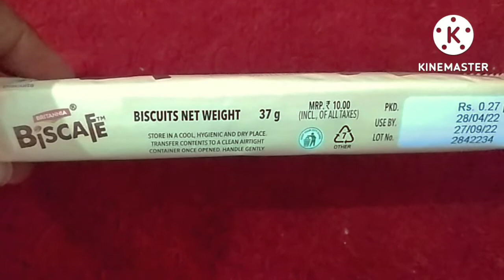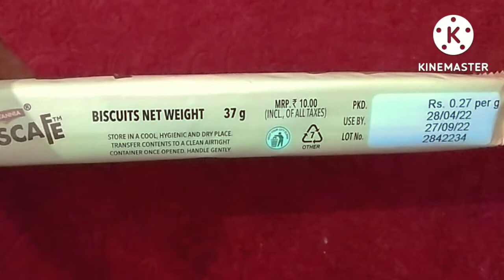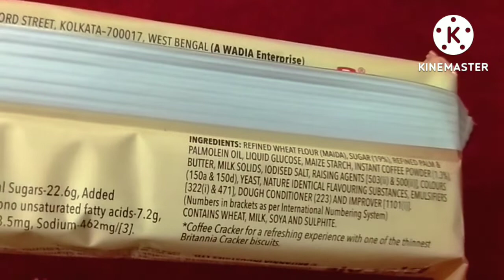BRITANNIA BISCAFE BISCUITS REVIEW l THIN BISCUITS I COFFEE CRACKER l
Britannia new Biscafe biscuits review in hindi ll Britannia Biscafe biscuits reviews ll Britannia Biscafe coffee biscuits l Biscafe biscuits l Biscafe biscuits ingredients l